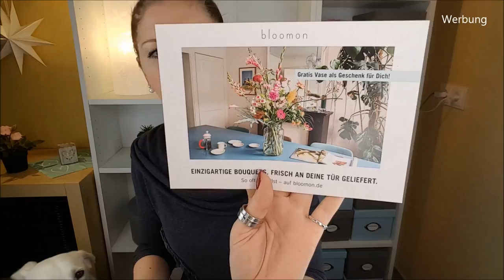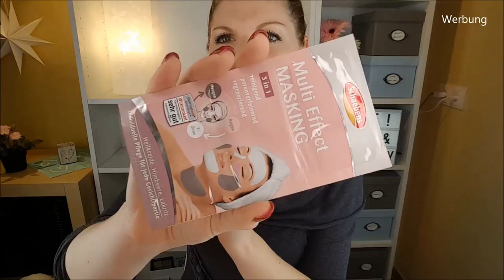Unboxing Glossybox Februar 2019 - Its all about Love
Heute zeige ich dir das Unboxing der Glossybox

Interessante Links: *
Camera auf die ich spare
schönes Essie Geschenkset
limitiertes Set von Bio:Végane

Liebe Grüße
Claudi